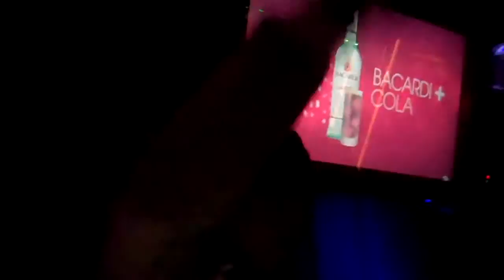Back Eyed Peas Tampa Afterparty at The Kennedy